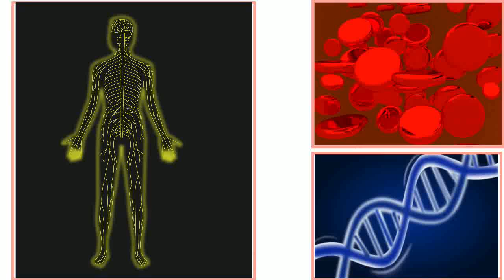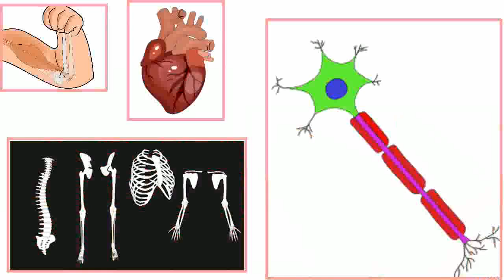Non-vegetarian recipes for lactating mothers - Manipuri